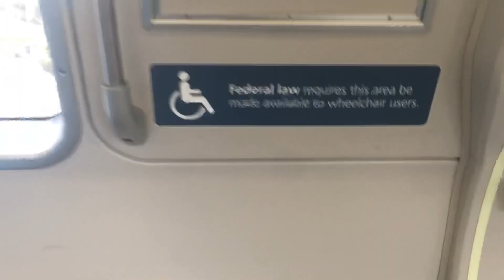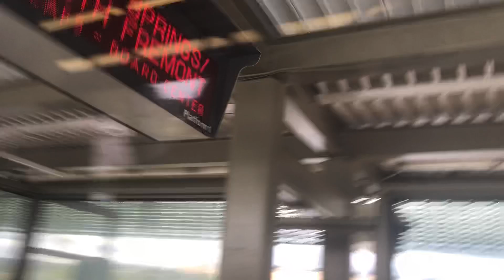New 5 cars 3 door fleet of future green line Warm Spring Train approach platform 1